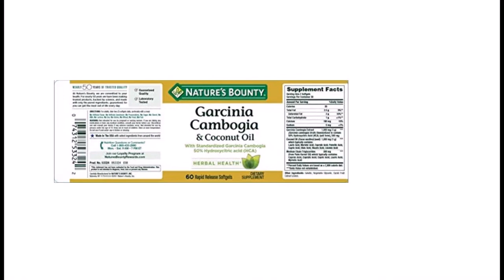Nature's Bounty Garcinia Cambogia 1000 mgCoconut Oil 1000 mg, 60 Softgels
Standardized To Contain 50% HCA
Coconut Oil has been used in traditional health practices
Packaging may vary due to redesign, same great product ingredients
Nature's Bounty Garcinia Cambogia is the ultra-hot supplement that people around the world are buzzing about! The nutritional supplement is derived from the fruit of a plant mainly found in Indonesia. This fruit contains Hydroxycitric Acid (HCA).